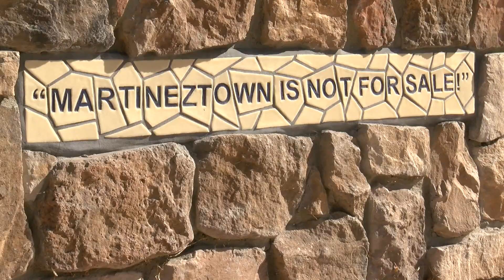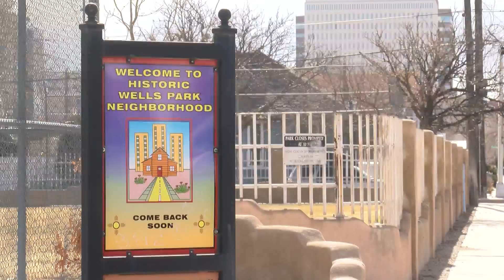Albuquerque has millions of dollars to spend on 'poverty pocket' neighborhoods